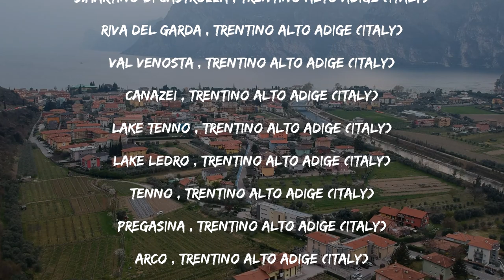Trentino Alto Adige [1080p 60Fps]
▂ ▃ ▄ ▅ ▆ ▇ █ (: README :) █ ▇ ▆ ▅ ▄ ▃ ▂
Here I am, after a long time and hours of editing,
I can finally show you my small completed project.
I wanted to do and share this video to give my little contribution, to make people understand where we live and how lucky we are to live in a region, with places envied from all over the world.

Information
Shot 100% On DJI SPARK
Video Edited With : Sony Vegas Pro 17 , DaVinci Resolve

Thanks To Next.